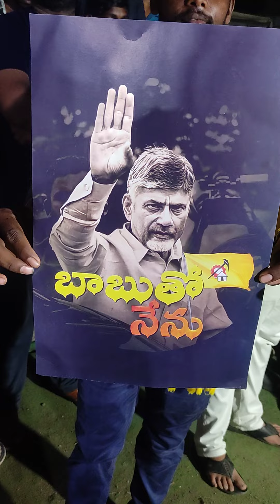రాధికా చౌదరి కోలాటందేవరపల్లి టీడీపీకోలాటం అనంతవరంమార్టూరు##8106358850#tdpsongs#తిప్పరా మీసం